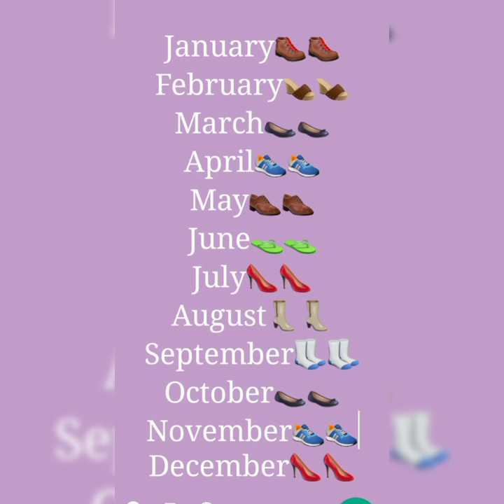Choose your birthday month and see your heels